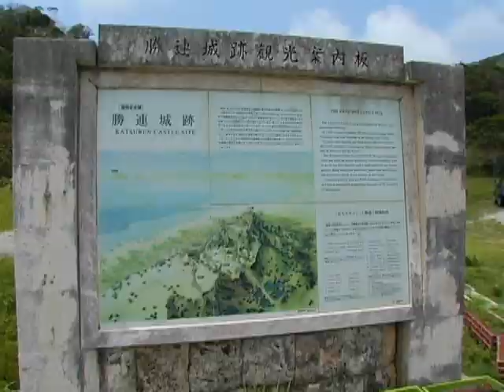ことぶき。ARCHIVES 「勝連城跡」 沖縄県うるま市 2007年7月18日(水)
築城は1200年頃とされている勝連城跡は世界文化遺産にも認定されており、石垣の曲線美と青い空、最上部からの眺めも最高です。

[音楽]

　「ダケカンバの合奏」　周藤三日月　00:00:01;10 ～ 00:01:21;03

　「夕焼けの空」　甘茶　00:01:17;16 ～ 00:03:44;11
　　　ノスタルジア

[撮影・選曲・編集]　ことぶき。　Director : Kotobuki
[制作]　CHANNEL327